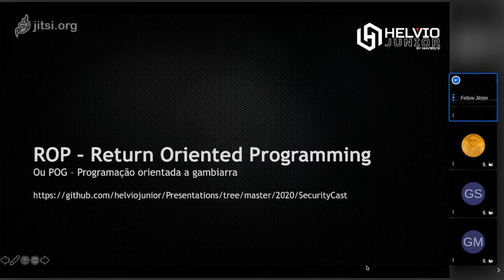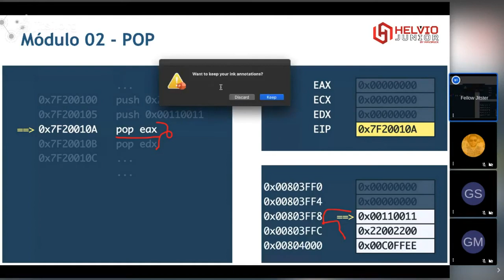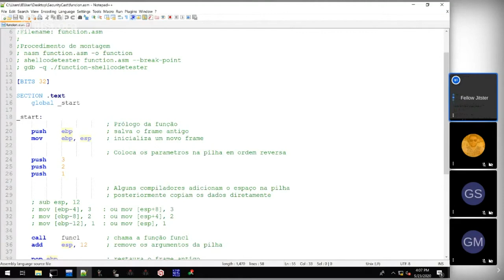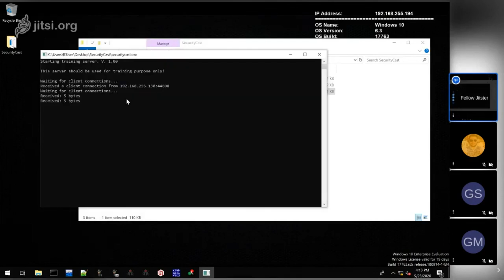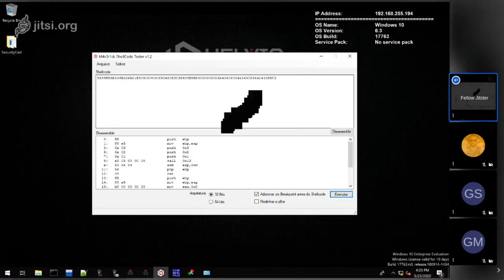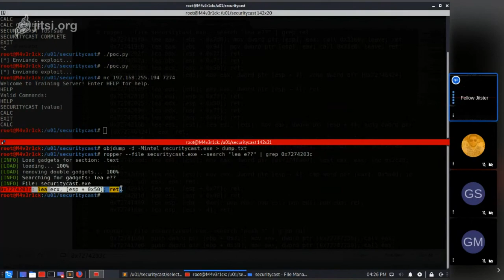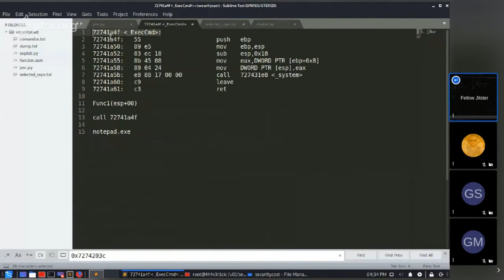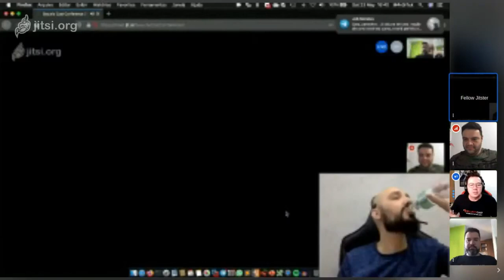ROP - Conceitos e exploração | Helvio Junior (M4v3r1ck)